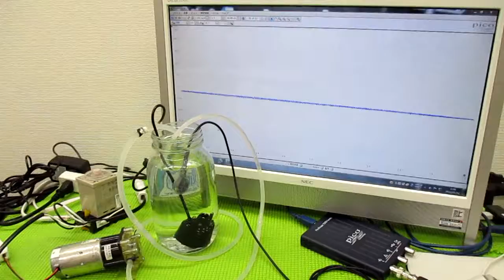メガヘルツの超音波発振制御プローブを利用した実験動画